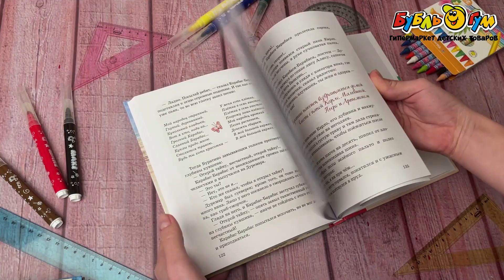Книга Золотой ключик или приключения Буратино Толстой А.